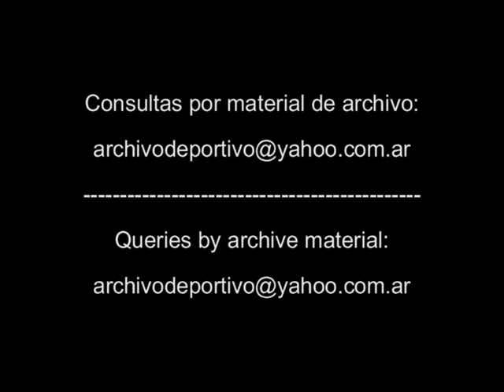Guus Hiddink Entrenador de Valencia - Johan Cruyff Entrenador Barcelona - DiFilm 1994